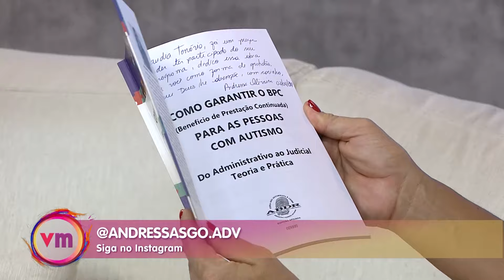Descubra as leis e direitos das pessoas com autismo com a advogada Andressa Oliveira – 02/04/24